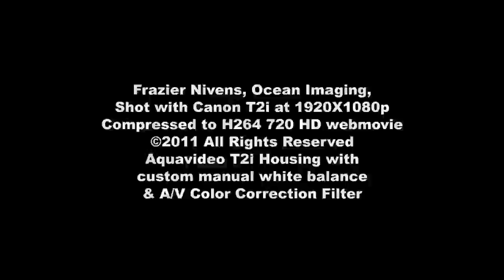Snapper Ledge Canon T2i Underwater video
Check out the Canon T2i and the quality of this underwater video, shot at 1920X1080p, 30 fps.  Custom manual white balance using the Aquavideo T2i housing and Aquavideo color correction filter, the colors and clarity are amazing for a $617 camera.  The lens used was a Tokina 11-16mm 2.8.  Snapper Ledge Key Largo.  For under $2,500 you can shoot HD video of this quality.  And you should see the original file...This is compressed for the web and youtube.  Make sure to view this file in HD.